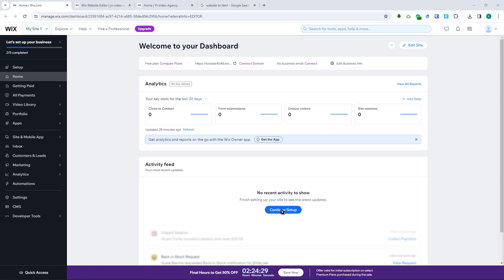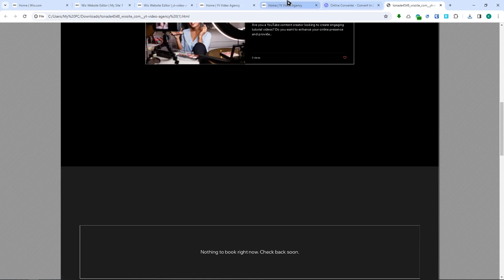How To Convert Wix Website To HTML (2025) Full Guide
Welcome to our comprehensive guide on how to convert your Wix website to HTML in 2025! 🛠️ In this step-by-step tutorial, we'll show you the process of converting your Wix site into HTML code, giving you greater flexibility and control over your website's design and functionality. Learn how to export your Wix website, extract the HTML code, and seamlessly transition to hosting your site independently. Whether you're looking to optimize your site for SEO, integrate custom features, or migrate to a new hosting platform, this guide has you covered. Join us as we demystify the conversion process and empower you to take full control of your website's code.